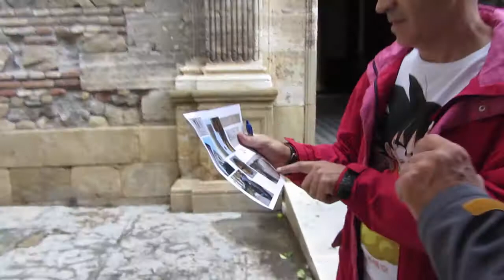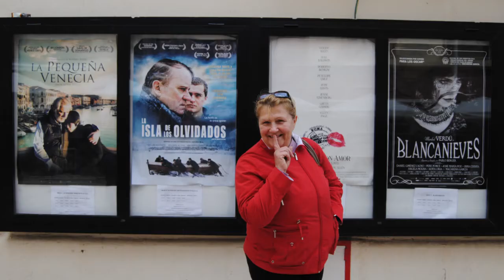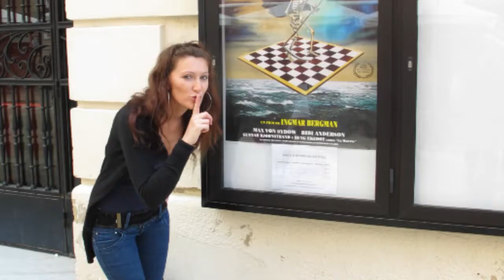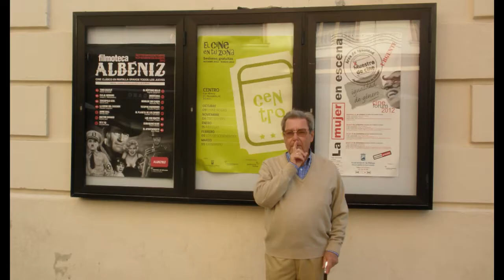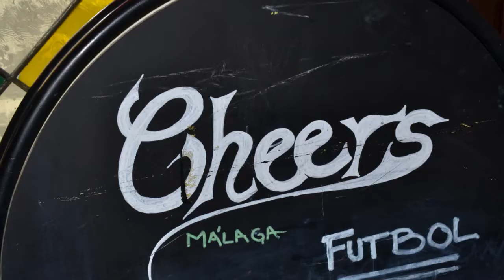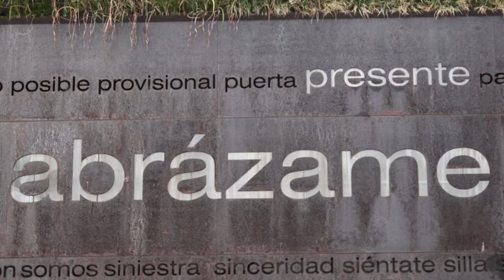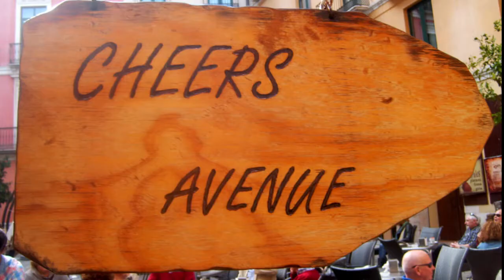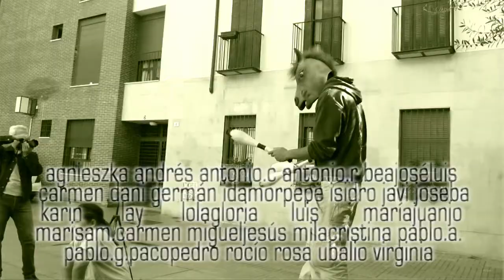VÍDEO OFICIAL PHOTOCITY MALAGA 2012 VERSIÓN LIMITADA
Vídeo oficial de la cuarta edición de PhOTOCITY MALAGA, gymkana y concurso fotográfico que se celebra todos los años en el centro histórico de la ciudad de Málaga.